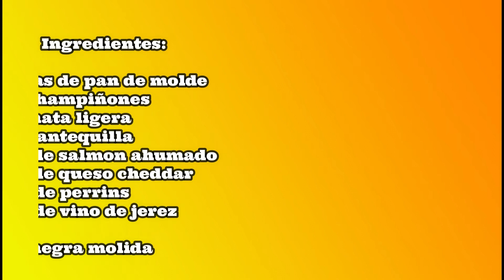Como hacer la autentica y original tostada de salmón ahumado con cheddar casera sabrosa y deliciosa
Como hacer la auténtica y original tostada de salmón ahumado con cheddar casera sabrosa y deliciosa
Hoy vamos a preparar una delicia de receta como es la autentica y original tostada de salmón, ideal como aperitivo, o como entrante de una comida, muy facil de hacer sabrosa y deliciosa.
Today we are going to prepare a delicious recipe such as the authentic and original salmon toast, ideal as an aperitif, or as a starter for a meal, very easy to make tasty and delicious.
                                                          Ingredientes:
2 rebanadas de pan de molde
150 gr de champiñones
160 ml de nata ligera
30 gr de mantequilla
2 lonchas de salmón ahumado
2 lonchas de queso cheddar
1 chorrito de salsa perrins
1 chorrito de vino de jerez
sal